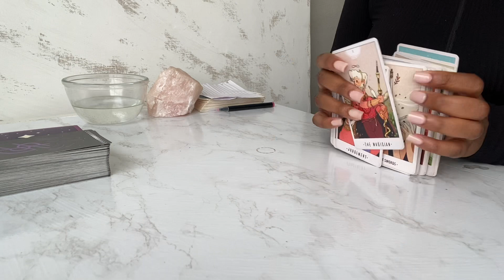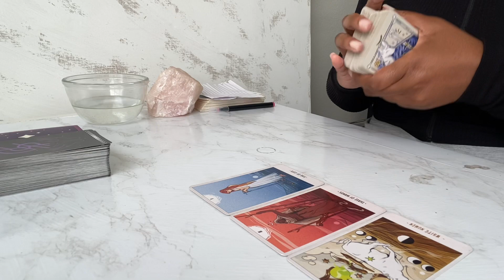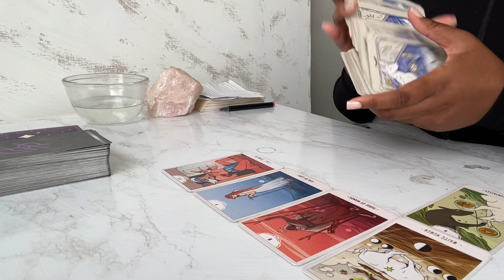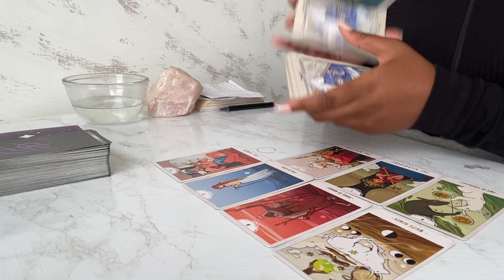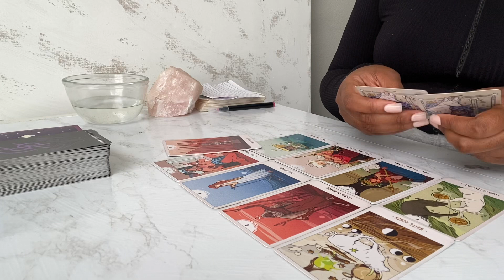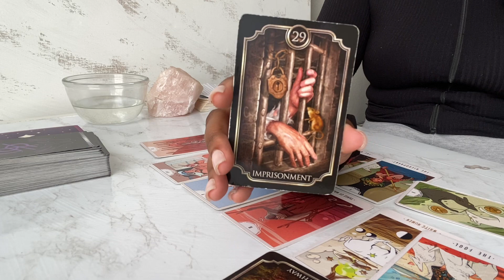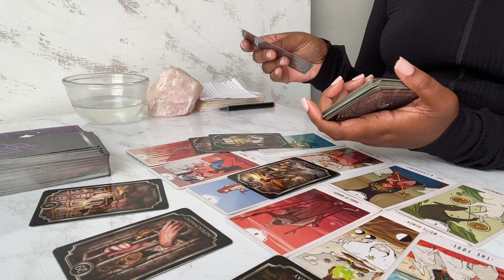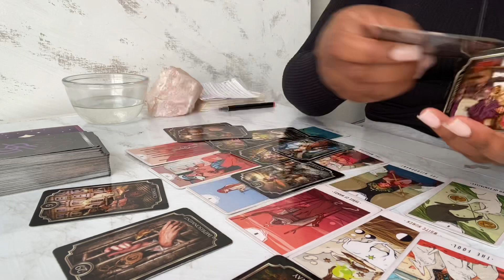Virgo 👀A mysterious person is connected to this new start for you‼️ September 2022 Tarot Reading